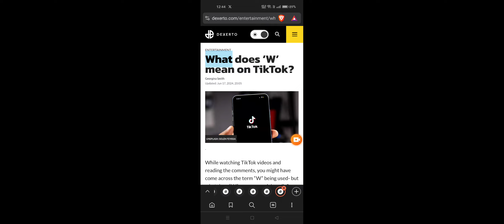What does ‘W’ mean on TikTok?